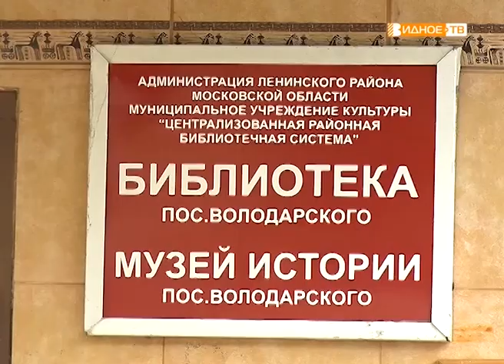"Наше Подмосковье" - проект Марины Романчук "Красота спасёт мир"